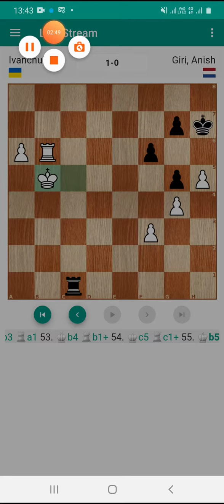29 July 2020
chess learning resent